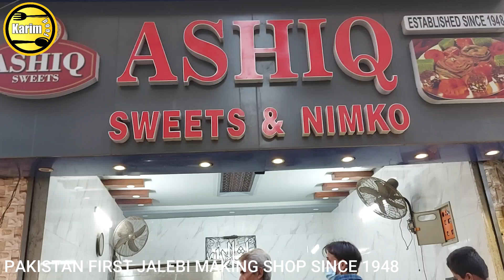Pakistan First Jalebi Making Shop Since 1948 in Kharadar | Crispy Crunchy and Juicy Jalebi Making.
Pakistan First Jalebi Making Shop Since 1948 in Kharadar | Crispy Crunchy and Juicy Jalebi Making. This jalebi shop is the pakistan first jalebi shop since 1948. they are very experienced and making it since generations. they have the best taste. people are crazy for their jalebi you should also visit them foe delicious jalebi specially in ramadan.

 LOCATION: kharadar, karachi pakistan